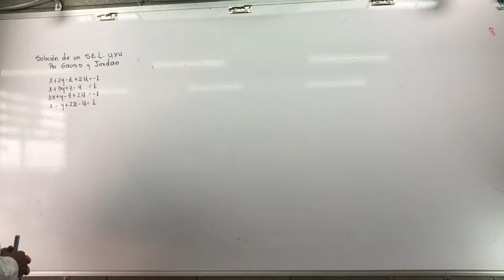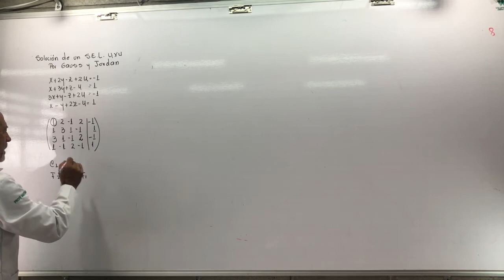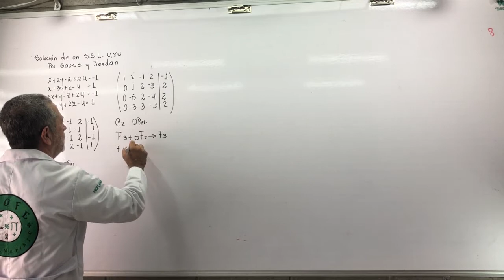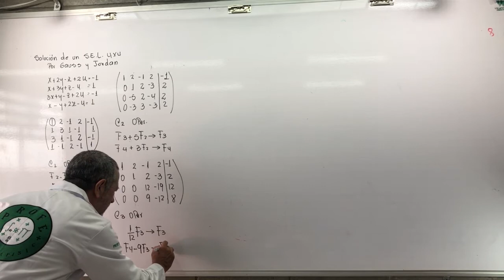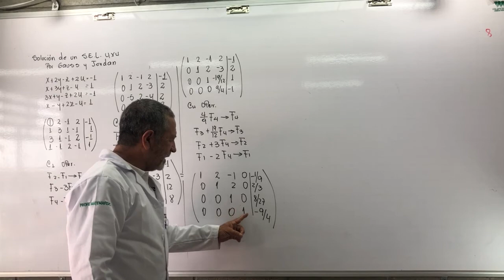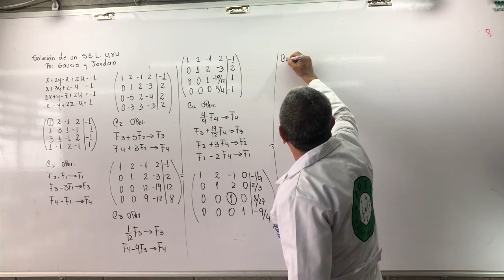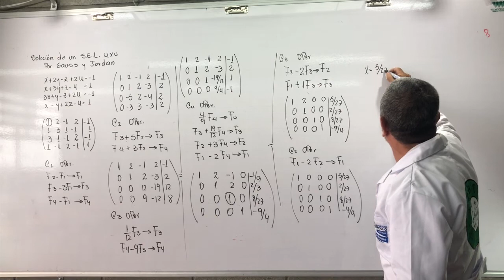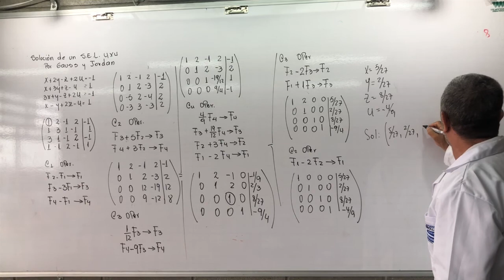EJERCICIO SOLUCIÓN DE UN S.E.L. DE 4X4 POR EL MÉTODO DE GAUSS Y JORDAN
Resuelve un ejercicios de sistemas de ecuaciones lineales 4x4 por el método de Gauss y Jordan